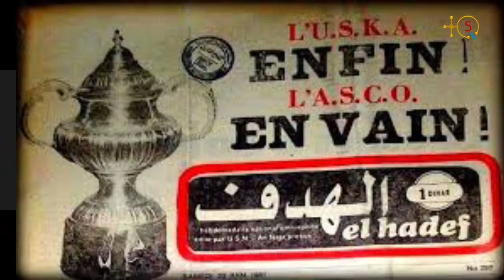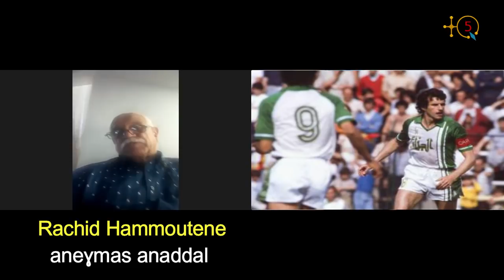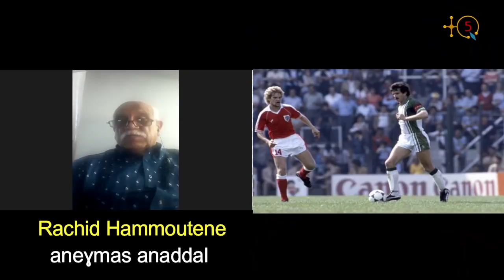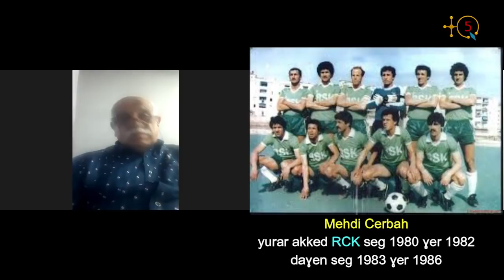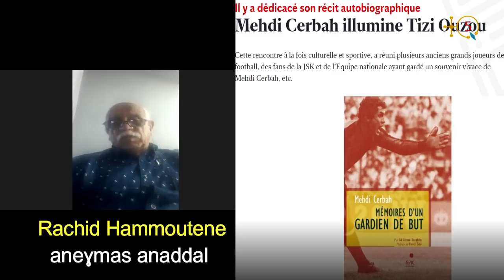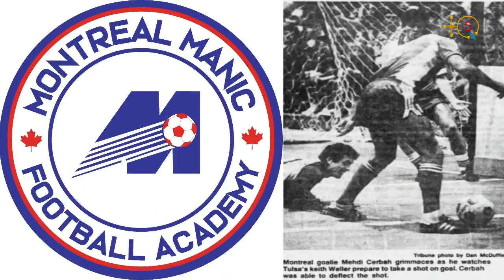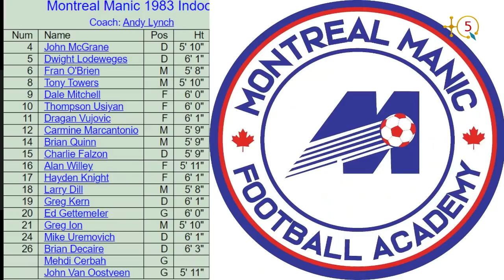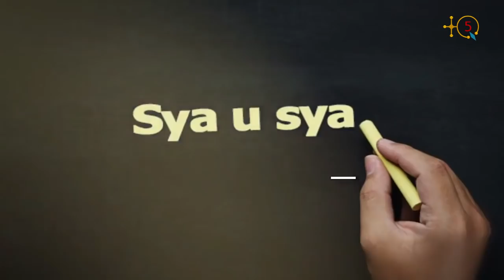Mehdi Cerbah, l'ex-joueur de la JSK, est décédé. Témoignage du journaliste sportif Rachid Hamoutene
Mehdi Cerbah, l'ex-gardien de but international de la JSK, USMA, RCK et de l'EN Algérienne, est décédé le vendredi 29 octobre des suites d'une longue maladie.

Mehdi Cerbah a joué pour l'USMAlger entre 1969 et 1972 avant que Abdelkader Khalef, l'ex-président de la JSK, le recrute pour représenter le club phare de la Kabylie d'ou est originaire ses parents. Mehdi est né le 3 janvier 1953 à Alger.

Suite à un différent avec Khalef Mehieddine, l'ex-entraîneur de la JSK, Mehdi Cerbah a quitté la JSK pour aller jouer au RCKouba pour deux saisons. Ensuite il a entamé une expérience à l'étranger avec Le Manic de Montréal, un club de soccer de la NASL (Ligue nord-américaine de soccer) ou il a joué pour une saison avant de terminier sa carrière de footballeur de nouveau au RCKouba de 1983 à 1986.

Mehdi Cerbah a été entraîneur des gardiens de buts dans plusieurs pays arabes du Golf entre 2001 et 2013. D'abord en Arabie saoudite avec Al Nasr, puis aux Emirats arabes unis avec Al Jazeera avant de terminer au Qatar avec Al Rayyan SC et Al Sadd SC.

Au niveau de l'équipe nationale algérienne Mehdi Cerbah comptait 62 sélections durant toute une décennie; de 1975 à 1985. Il a plus particulièrement brillé lors du match historique entre l'Algérie et l'ex-Allemagne de l'Ouest lors de la Coupe du monde 1982 en Espagne.

TQ5 a contacté le journaliste sportif Rachid Hammoutene pour nous parler de Mehdi Cerbah, paix à son âme.

Iɣsan n Mehdi Cerbah di Talwit.

TQ5 Media